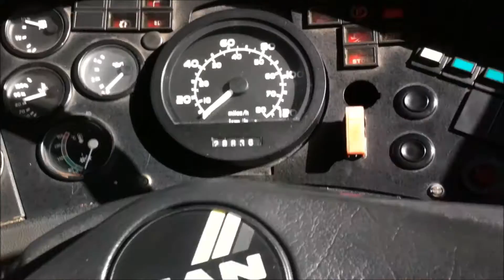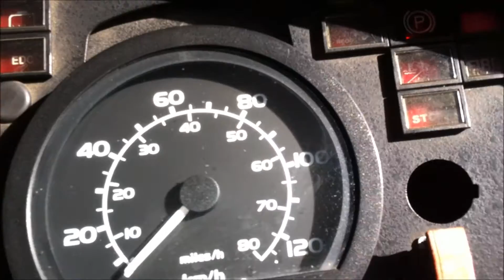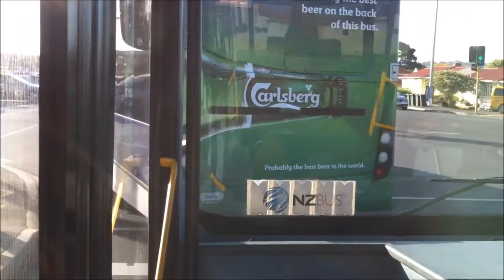Metrolink Bus Auckland - LHS Windscreen View - Onehunga via Motorway to Roskill Depot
This video is a left hand side windscreen view plus dashboard close up, driving 1359 a MAN from Princes Street, Onehunga to Mt Roskill Depot, May Road.  Enjoy :)

Bus: 2002 MAN 12.223 - Reg: AWZ511 - Fleet #`1359